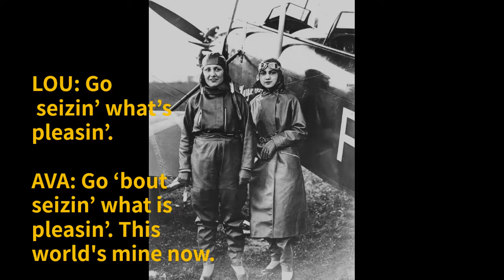Swing the Propeller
From AVA, a new musical by Mary Morton